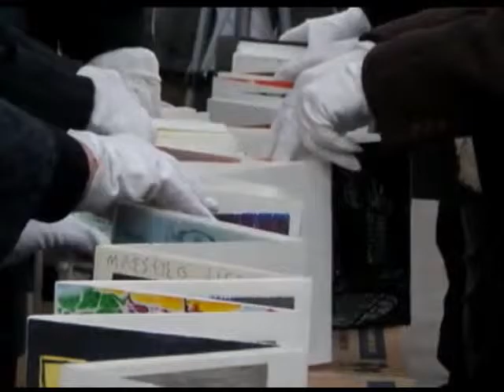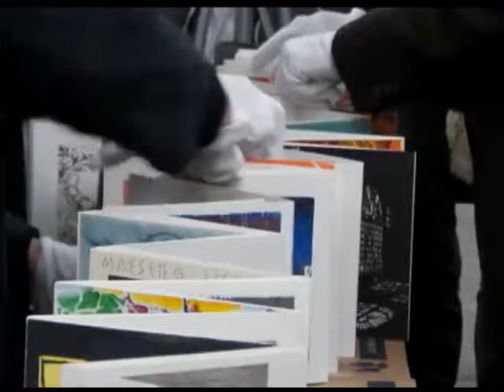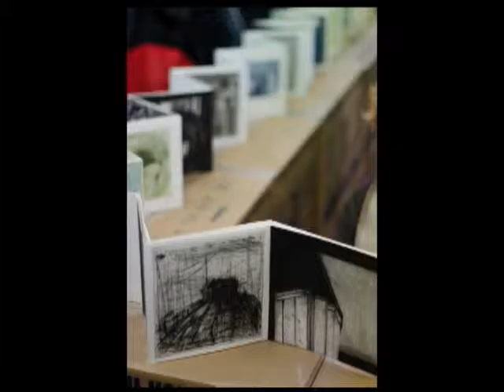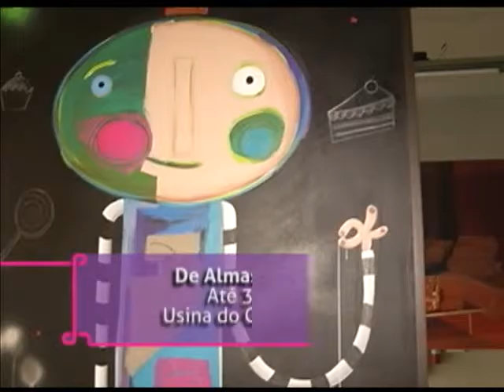Estação Cultura | TVE - Kiti Santos e Simone Rasslan - 19/04/16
Kiti Santos e Simone Rasslan apresentando músicas do espetáculo Do limão, a limonada.
Fernanda Chemale no quadro Fotógrafos do Mundo.
Bate-papo sobre a Oficina | A arquitetura do romance, com Carol Bensimon, que rola na Casamundi Cultura.
Projeto Metrópolis, que expõe um livro (foto) com mais de 300 obras gráficas no Museu do Trabalho.
Reportagem sobre a exposição De Alma e Luzes, em cartaz na Usina do Gasômetro.